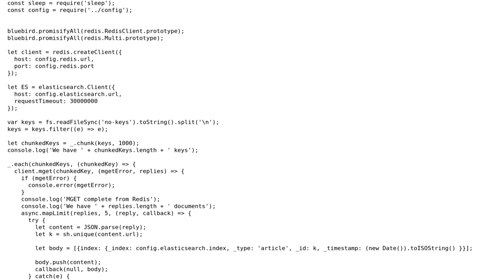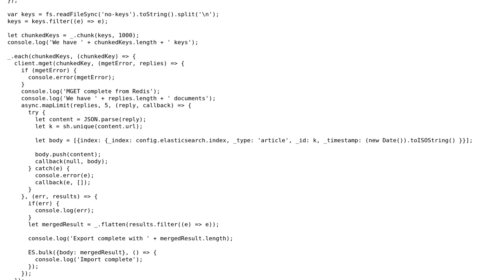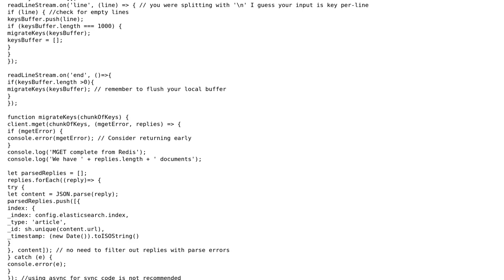Code Review: NodeJS script to dump data from Redis to Elasticsearch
With thanks & praise to God, and with thanks to the many people who have made this project possible! | Content (except music & images) licensed under CC BY-SA | Music | Images & others | With thanks to user toy user pacmaninbw user Jan Grz user Jamal and the Stack Exchange Network Trademarks are property of their respective owners. You are responsible for your own actions.